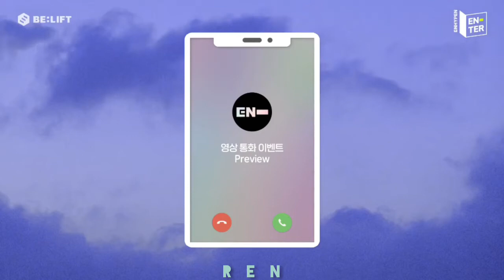(РУСС.ОЗВУЧКА)[EN-TER key] Video Call EVENT Preview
Всем Энджинен

Вы ощутили себя разговаривающими с Энхайпен?

Что бы вы сказали им если поехали к ним на фанмитинг?

Поддержите лайком, комментарием и подпиской

На данный момент вас 233

Всех обнимаю очень сильно